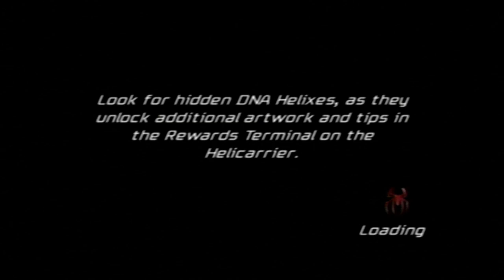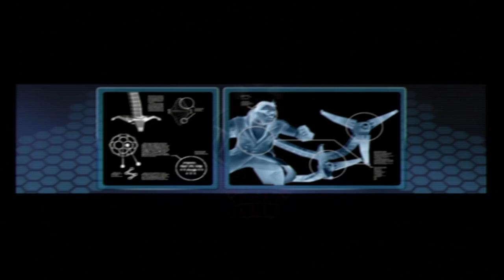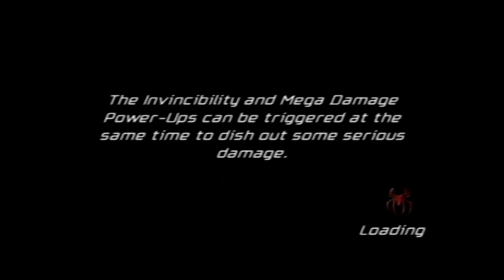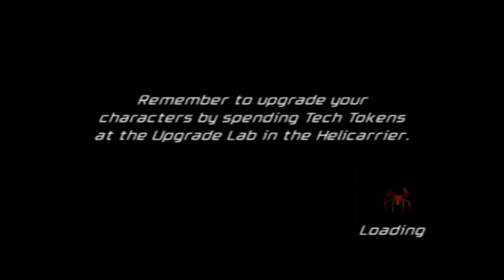Spiderman Friend or Foe (Ps2) Ep.1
Thanks,💜💜💜💜